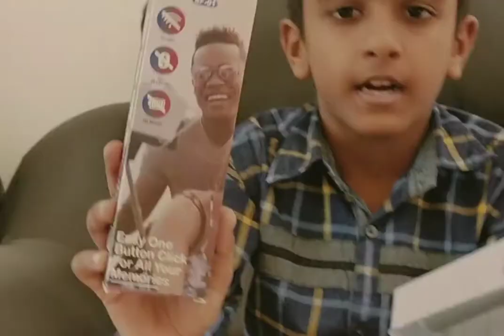selfie stick and mic unboxing